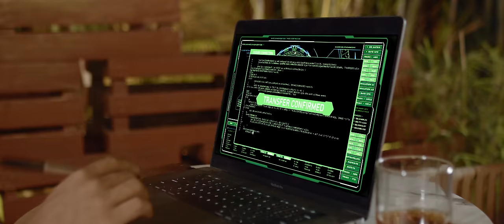UNDERSIGHT TRAILER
Unveil the suspense in Paradigm Initiative's 4th Short Film, 'Undersight,' with this thrilling trailer! Meet Omar, a brilliant computer programmer whose groundbreaking data collation software sparks intense demand. Get ready for a tech-driven ride in the short film, which is inspired by Paradigm Initiative's Londa 2022 Report highlighting the state of digital rights and inclusion in 24 African countries!